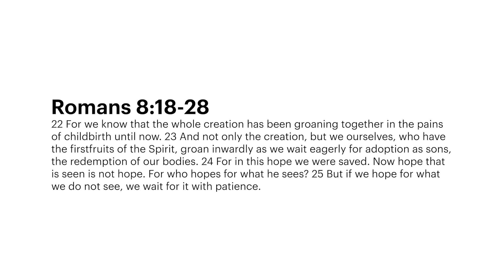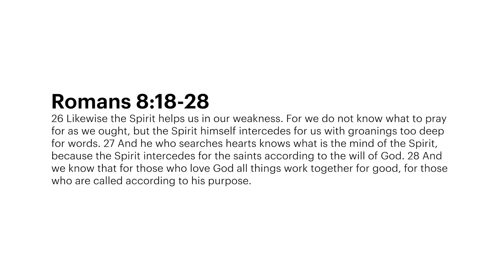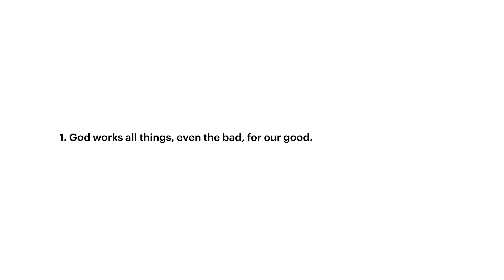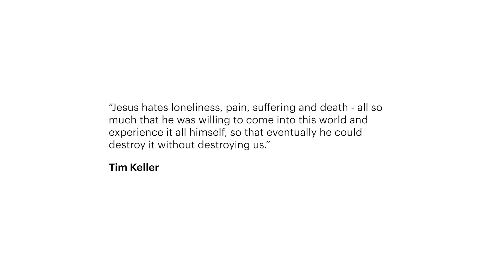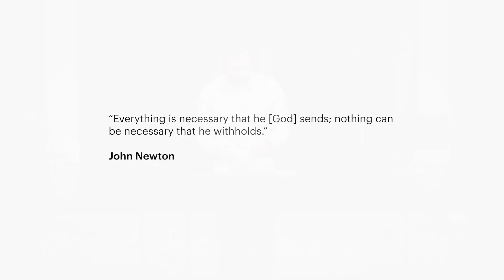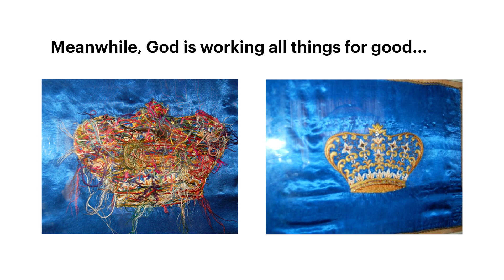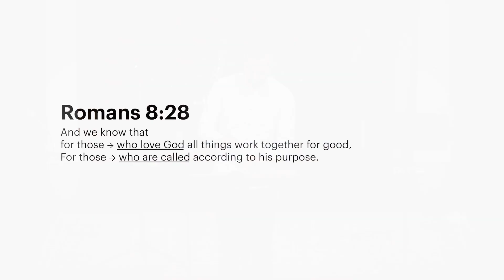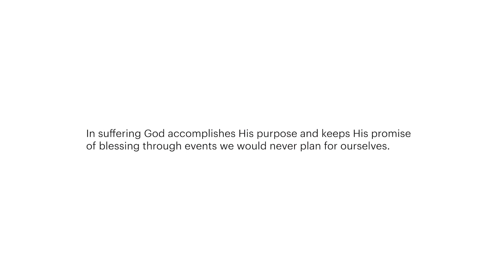Christ City Church | Romans 8:18-28 | Kesavan Balasingham